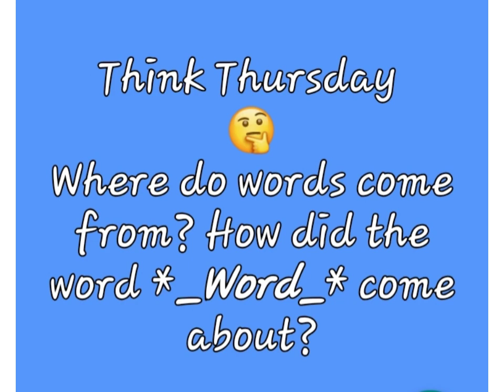🌏The Value Of Each Given Day🌗